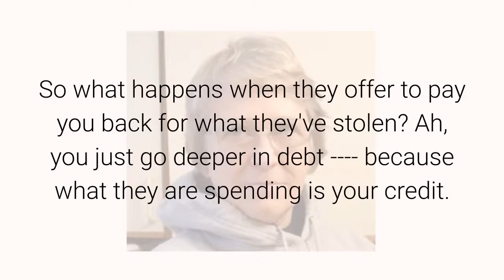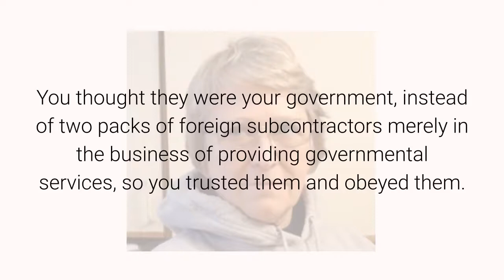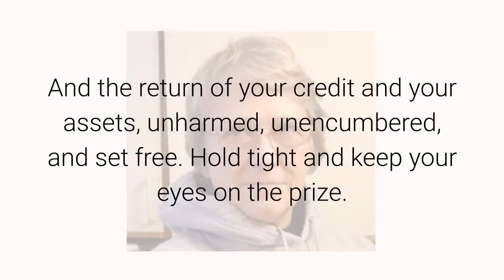They Have No Money September 17, 2020 By Anna Von Reitz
I keep struggling with people who are under the delusion that "the government" has money, apparently, endless money to spend.
But the fact is that the free-loading Territorial and Municipal Federal Employers have no money and never did have any money.
What they have been spending like drunken sailors is credit that they stole from us.
So what happens when they offer to pay you back for what they've stolen? Ah, you just go deeper in debt because what they are spending is your credit.
It's like a Credit Card Thief caught with your card, red-handed, and in response, he says, hey, I'll pay you back with interest! --- And he gets ready to swipe your card, again.
See? The "Government" has no money. They can't pay you back.
They deliberately stole our identities, impersonated us, and accessed our credit.
Just like any credit card hacker.
Just like any identity thief.
You thought they were your government, instead of two packs of foreign subcontractors merely in the business of providing governmental services, so you trusted them and obeyed them.
And they abused you, stole your children, conscripted three generations of Americans into legalized slavery, and have all but destroyed your country. While on your payroll.
That's the Bad News.
The Good News is that: (1) the banks that colluded in this are on the hook for it; (2) we have them in a legal bind so tight that there is no way they can get out of it; (3) all the actual assets belong to you and people like you and (4) we know who is responsible for this and we are bearing down on them like hammers on a nail.
So, wake up, America. All that money that "the" government has been spending is your credit, the value of your assets, purloined under conditions of deceit, racketeering, and unlawful conversion.
It's time for a Debt Jubilee, since all the debt is phoney anyway.
And the return of your credit and your assets, unharmed, unencumbered, and set free. Hold tight and keep your eyes on the prize.